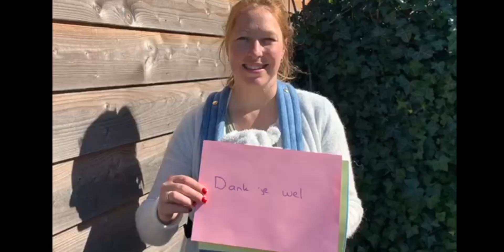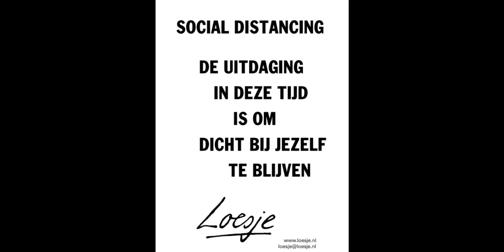Dankjewel Krachtwerk - Live Bij Je Thuis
Vandaag willen we jullie allemaal bedanken voor hoe iedereen zich inzet in deze bijzonderen tijden. De krachtwerkcoaches hebben live bij je thuis benaderd om een video in elkaar te zetten met een origineel nummer gecomponeerd , gearrangeerd en performed door Thom. De tekst is geschreven door alle krachtwerkcoaches.

Dankjewel

Loesje posters are not our products, but you can find them here;